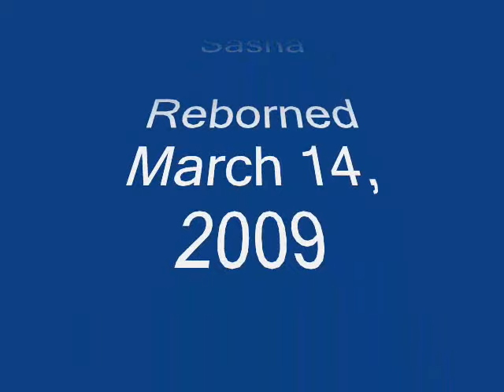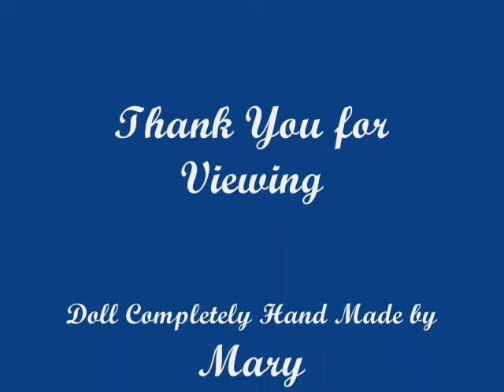Reborn AA Baby by Mary's Sugar Babies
This OOAK (one of a kind) Kyra baby has been renamed Niera Joi and is now living in Scottsburg, Virginia.  She was born from a Eva Helland kit. Sasha is 20 inches and weighs approximately 4 lbs 7 oz.